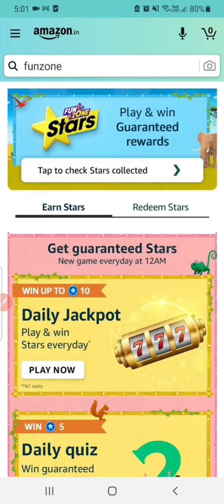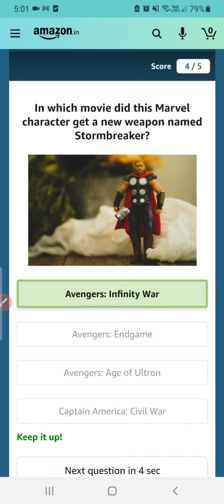Amazon Stars Quiz Answers Today 21 July 2022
stars Quiz today